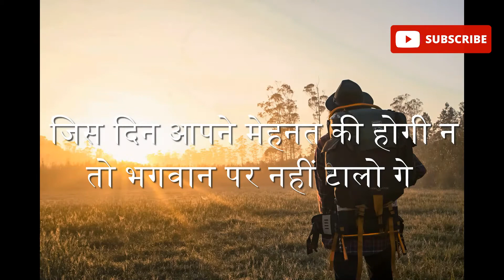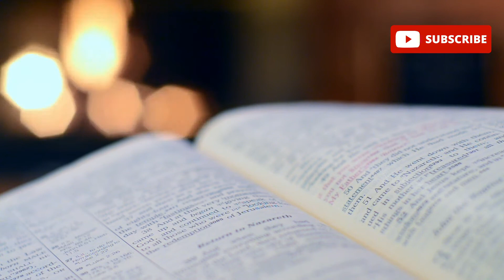"Luck"-Best Motivational Video on Luck | What is luck | 2021 | In Hindi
Hello Everyone,

My name is Ankit Sharma.

Iss YouTube Channel se aapko daily alag alag life changing Motivation Video milti rahengi.

Motivated Aholic, motivated aholic, Youtube motivated aholic, motivated aholic,

Thank you guys keep supporting and keep loving and I promise I will continue making amazing and quality content.

(Motivated Aholic)